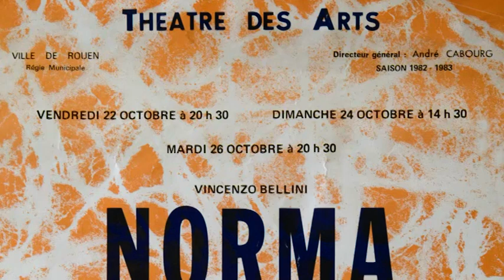Ghena Dimitrova - Casta Diva, Debut as Norma (Bellini) - Rouen 1982